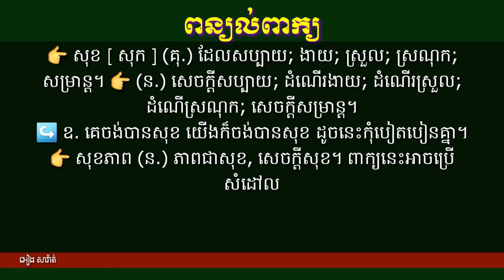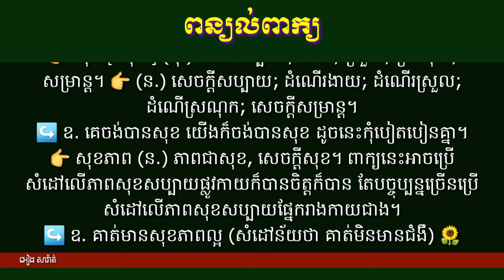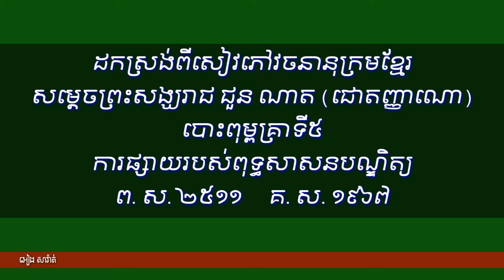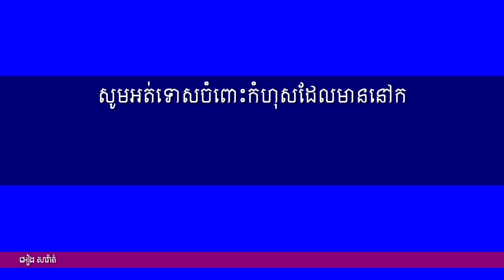ពន្យល់ពាក្យ 27: សុខ សុខភាព សុខុមាលភាព Explain Khmer Vocabulary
🔵Hello lovely friends ! Here is the video of explanation khmer words that show you about the meanings of khmer vocabulary.
សួស្តីអ្នកសិក្សាជាទីមេត្រី! នេះជាវីដេអូដែលពន្យល់អំពីអត្ថន័យរបស់ពាក្យខ្មែរ។ អ្នកដែលមើលវីដេអូនេះដោយយកចិត្តទុកដាក់និងដោយអំណត់ ផលដែលអ្នកទទួលបានគឺភាពចេះដឹង។

🌹🌹🌹សូមអរព្រះគុណនិងអរគុណ🌹🌹🌹

ពន្យល់ពាក្យខ្មែរ Explain Khmer Vocabulary
កំណែពាក្យខ្មែរ khmer correction
រៀនភាសាខ្មែរ leaning khmer language
រៀនពាក្យខ្មែរ learning khmer words
សិក្សាភាសាខ្មែរ study khmer language
របៀបប្រើពាក្យ how to use khmer words
ពន្យល់ពាក្យ Explain khmer words
របៀបបង្កើតពាក្យ how to create khmer words របៀបសរសេរពាក្យខ្មែរ how to write khmer words របៀបសរសេរអត្ថបទ how to write an essay របៀបតែងសេចក្តី
សិក្សាពាក្យផ្ទុយ Opposite Words Studies / Learning Opposite Vocabulary
How to teach khmer opposite words